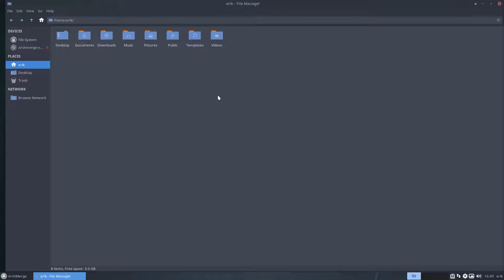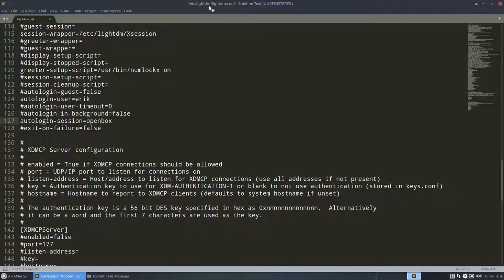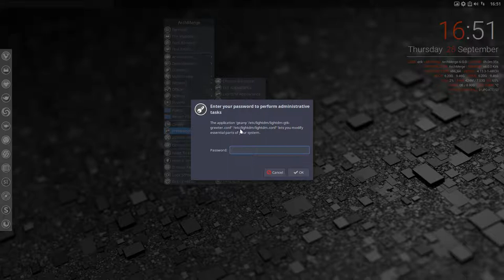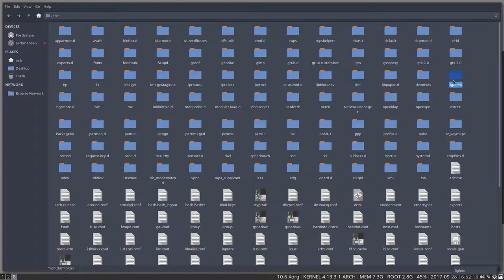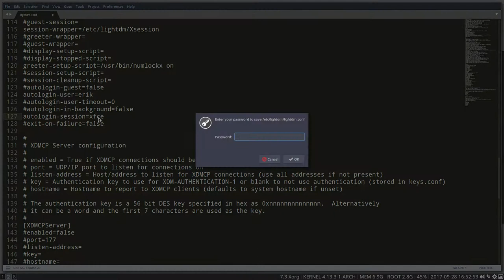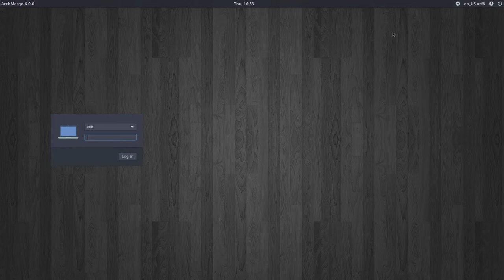ArchMerge : 6 how to set ArchMerge to boot into Openbox or i3 rather than Xfce